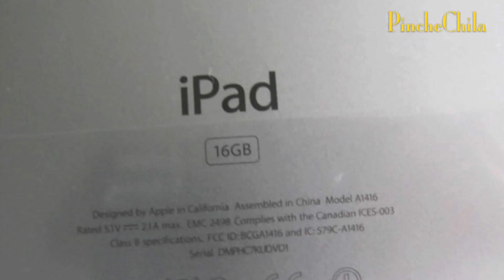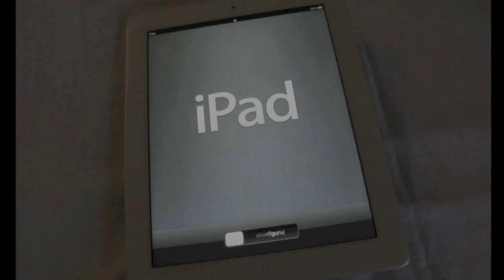La Nueva iPAD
Este es un pequeño video (Desempaquetando ) de la iPad